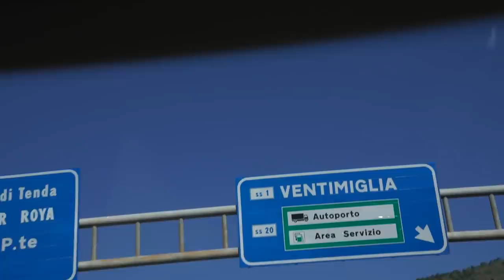Taking Delivery of my Modified Audi R8 !!